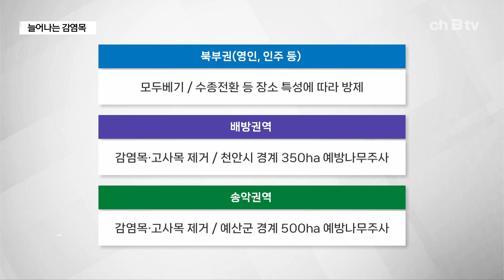아산지역 소나무재선충병 3년째 발생...방제 '안간힘'(아산)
아산시 영인면의 한 야산.

산꼭대기 부분이 훤히 드러났습니다.

지난해 5월 이곳에서 발견된 소나무 고사목에서
재선충병 감염이 확인되면서
확산을 막기 위해 일대 소나무를 모두 베어버린 겁니다.

재선충병은 나무 안으로 침입한 재선충이 빠르게 증식하면서
뿌리로부터 올라오는 수분과 양분의 이동을 막아
나무를 고사시키는 병으로 치료제가 없습니다.

아산에서는 지난 2022년
처음으로 소나무 5그루에서 발병됐는데,

지난해에는 53그루로 크게 늘었고,
올해도 재선충병에 걸린 소나무류가 72그루나 확인됐습니다.

이로 인해 지난해에는 모두 194ha에 대해서
모두베기 등 기계적 방제가 이뤄졌고,

올해도 90ha에 대해 방제가 필요한 상황입니다.

재선충병이 계속 발병하면서 아산시는 확산을 막기 위해
발생 밀도가 낮은 북부권에는
모두베기 등 장소별 특성에 따라 방제 사업을 추진할 예정이며,

집단 발생지인 배방권역과 송악권역에는
감염목과 기타고사목을 제거하고, 천안시와 예산군 경계에
있는 소나무류에 예방나무주사를 시행할 계획입니다.

또한 시를 80개 권역으로 나눠
연중 육안과 예찰조사를 진행하고 있으며

올해 2월부터는 드론 전담 예찰단 운영으로
신속한 방제 기반을 마련했습니다

또한 내년부터는 재선충병 확산을 막고 방제를 위한
재난관리기금을 조성해 대응에 나설 계획입니다.